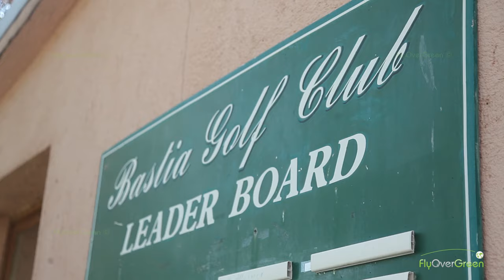Golf Club Borgo - drone aerial video - Overview HD